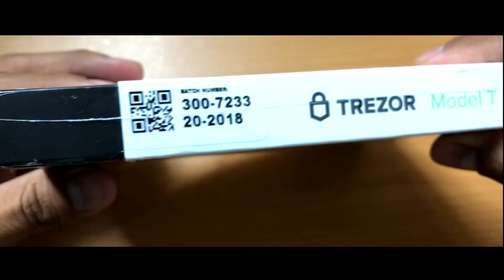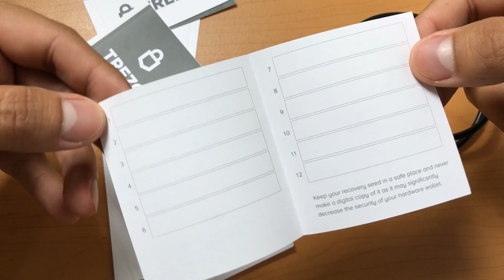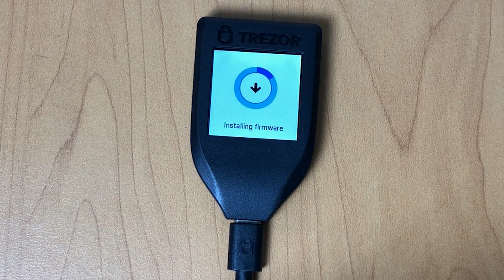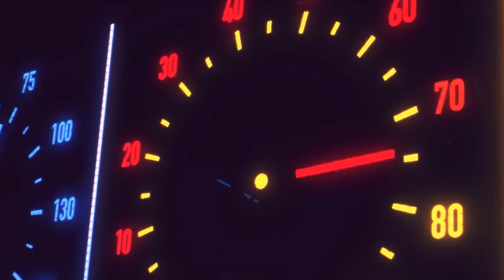El mejor dispositivo para Almacenar tus Criptomonedas - Bitcoin, Ethereum y más.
Comparamos el dispositivo para almacenamiento en frío de criptomonedas Trezor, con su nueva versión el Trezor Model T y te comparto unos tips de seguridad para dispositivos de almacenamiento en frío.